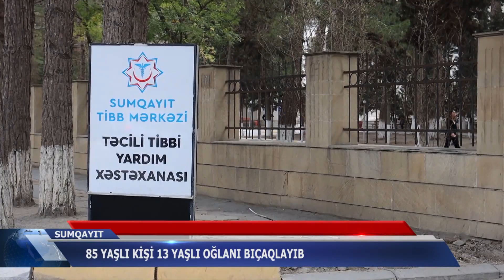Sumqayıtda 85 yaşlı kişi 13 yaşlı yeniyetməni bıçaqlayıb